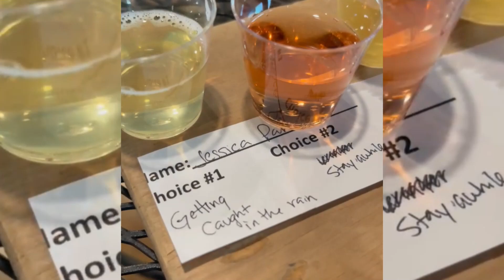Walker Honey Farm Rogers,TX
Welcome to Traveling Roost! We are a family of 3 (currently) and we sold our house and bought an RV to travel the country looking for where we want to call home!